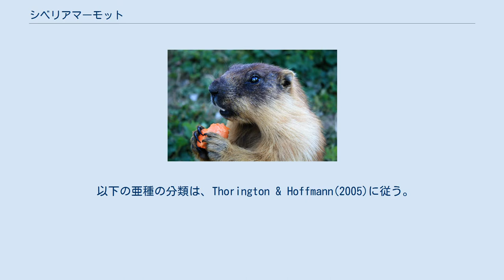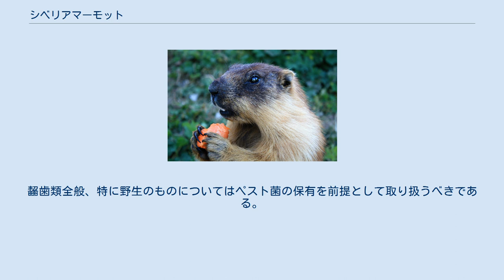シベリアマーモット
シベリアマーモット (Marmota sibirica) は、哺乳綱齧歯目リス科マーモット属に分類される齧歯類。
 中華人民共和国（黒竜江省、内モンゴル自治区）、モンゴル国、ロシア（トゥヴァ共和国、ザバイカル） 頭胴長（体長）50 - 60センチメートル。
体重6 - 8キログラム、最大で9.8キログラム。
尾長は体長の50 %以下。
体色は明褐色で、頭部や尾の先端は暗色。
 以下の亜種の分類は、Thorington & Hoffmann(2005)に従う。
 標高600 - 3,000メートルにある草原やステップ・低木林・半砂漠などに生息する。
ペアと幼獣（分散前の個体と新生児）からなる家族群（環境が悪ければ不定的で3 - 6頭、環境がよければ13 - 18頭に達する）を構成して生活する。
9月から巣穴で5 - 20頭が集まって冬眠するが、冬眠の期間は夏季の栄養状態や秋季の天候により変動がある。
本種に限ったことではないものの巣穴を掘ることにより土壌が撹拌され、地中に栄養素や空気などを含む効果があるとされる。
古巣はコサックギツネ・マヌルネコ・イタチ類・ジリス類・ナキウサギ類・ハリネズミ類などが利用する。
 食性は植物食で、主に草本を食べるが木の葉なども食べる。
捕食者はアカギツネ、オオカミ、ヒグマ、ユキヒョウ、ワシタカ類などが挙げられる。
冬眠から開けた4月に交尾を行う。
5月下旬に1回に最大8頭（主に4 - 6頭）の幼獣を産む。
生後2年で性成熟するが、通常は生後3年で分散する。
 モンゴルでは「タルバガン」と呼ばれ、肉を食用にすることもある。
薬用にされることもあり、脂肪が伝統的に火傷や凍傷・貧血などに効果があるとされている。
毛皮も利用され、スポーツハンティングの対象とされることもある。
マルコ・ポーロも『東方見聞録』の中でタルタール人の食文化について「この辺り至る所の原野に数多いファラオ・ネズミも捕まえて食料に給する」とのべている。
この「ファラオ・ネズミ」はおそらくタルバガン（本種のこと）だと考えられている。
 腺ペストを媒介し、本種が原因とされるペストの流行で1911年に約50,000人、1921年に約9,000人が死亡した。
ペストに感染した本種の肉を、人間が食べることでも感染する。
近年は生息数の減少に伴い、本種が原因のペストの発生数は減少している。
 毛皮目的の乱獲より生息数は激減している。
1990年代に、生息数が約70%減少したと推定されている。
モンゴルでは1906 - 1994年に少なくとも102,400,000の毛皮が調達された。
モンゴルでは法的に保護の対象とされているが、実効的な保護対策は行われていない。
 NHK アジア自然紀行「草原の野生馬～モンゴル」によると、タルバガン（本種のこと）は草原の地面に穴を掘るため、土壌の通気性を良くしている。
 そのため、生息地で衰弱したタルバガンの生体や死体を見つけても、近寄らない、触らない等の注意が必要である。
また現地の人に勧められても、タルバガンを食べない勇気も必要である。
心証を悪くしたくないので、どうしても食べなければならない場合は良く火を通してから、少量だけ食べるとよい。
モンゴルは数少ないペスト発生国であり、どこかで毎年のように発生し、死者も出る。
モンゴルではタルバガンが主な感染源とされている。
ペスト患者が出ると、その感染拡大を防ぐために集落や町全体を封鎖することも度々行われている。
齧歯類全般、特に野生のものについてはペスト菌の保有を前提として取り扱うべきである。